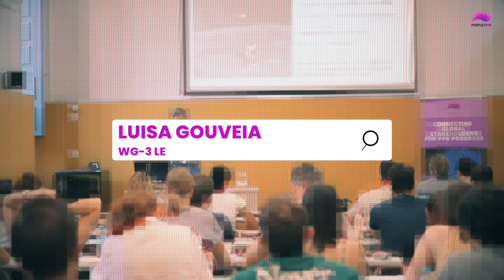Luisa Gouveia. Purple Gain COST Action. Summary of First Year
"Purple Gain COST Action: Advances in Research with Purple Phototrophic Bacteria. -Summary of First Year
Interview with Luisa Gouveia

PurpleGain - PurpleGain

purplegain.eu